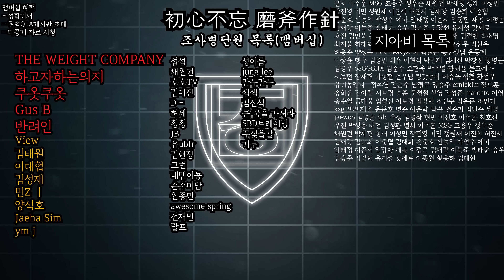중량의 맛 느껴버린 츄정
극강의 루틴 타이탄메소드 다운로드

* 권혁의 다이어트 필살 템 - 라이틀리 곤약밥 *
* 식단은 여기가 가장 저렴합니다 - 닭가슴살 최저가 미트리 *
최대 56%이상 할인 추천코드-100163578
링크타고 싸게 구매하세요! 추천인 코드  WQEI-R2  (회원가입시 입력)
THE WEIGHT COMPANY(T.W.C) - 헬창 용품 브랜드
[가죽 그립 & 니슬리브 & 리프팅벨트 & 가방]